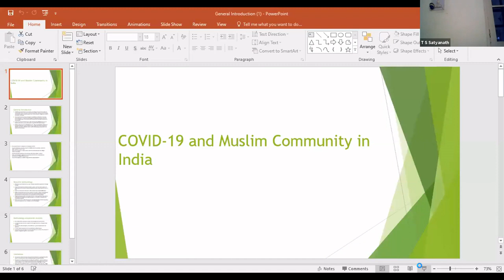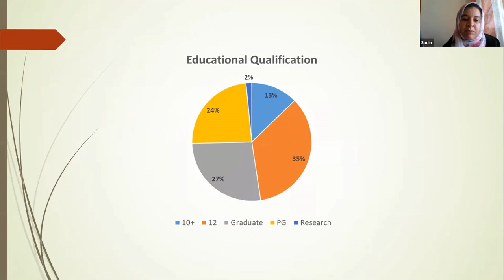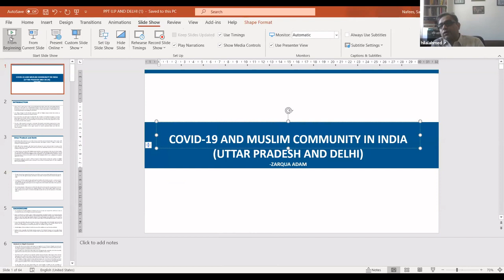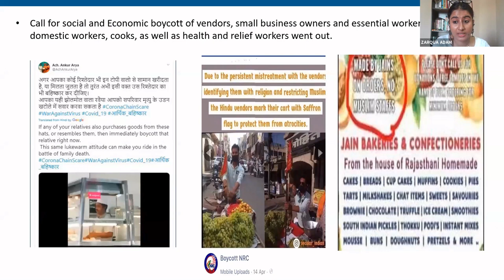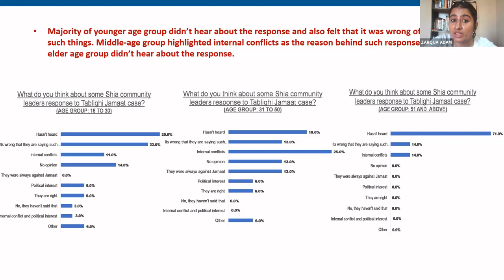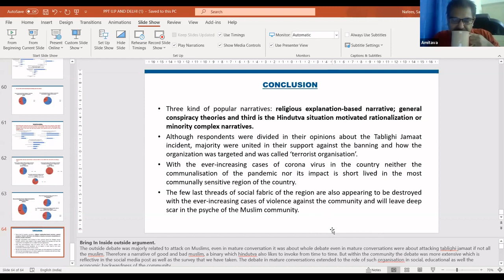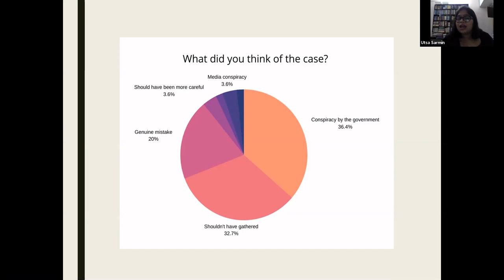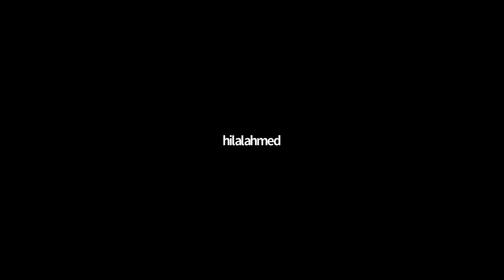Covid-19 and Muslim Community in India lecture | Dr. Hilal Ahmad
Covid-19 Archiving Forum
Topic: Covid-19 and Muslim Community in India
Speaker:
-Dr. Hilal Ahmad
CSDS
New Delhi
Convenor: Prof. Masahiko Togawa & Dr. Amitava Chakraborty